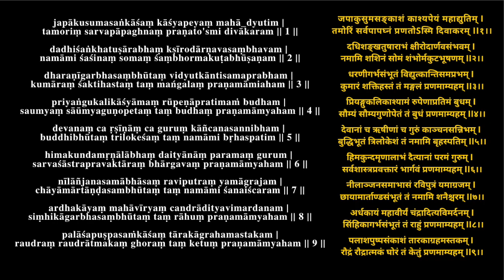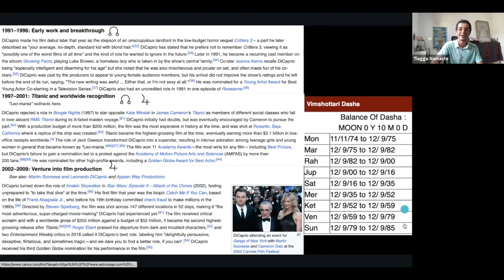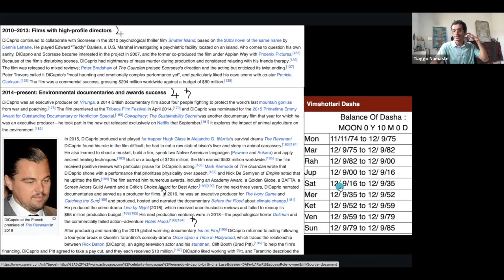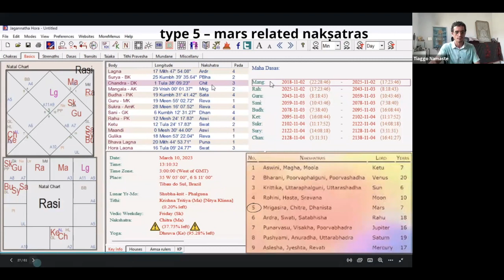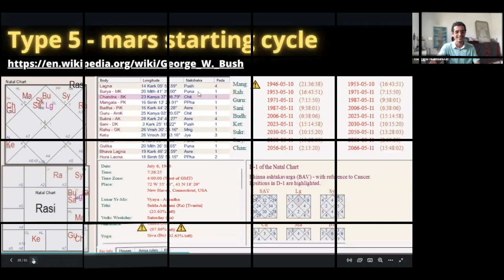Leonardo Di Caprio | Time & Purpose Course Example Type 4 Moon candra viMshottari related nakShatras